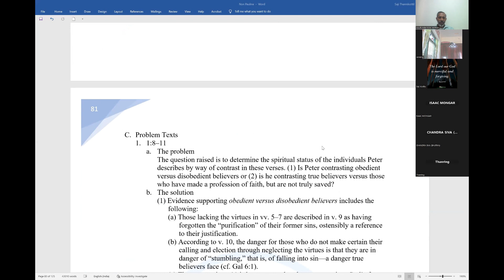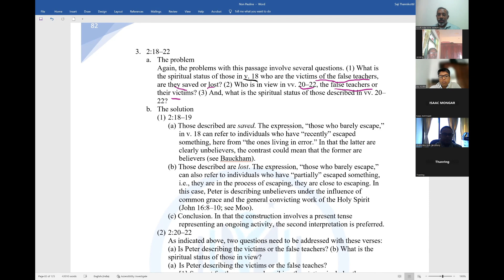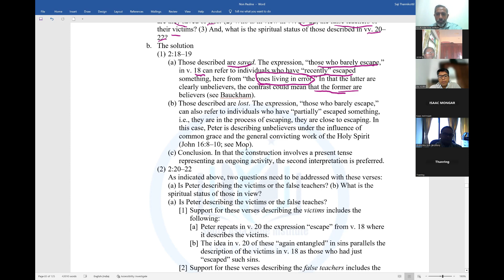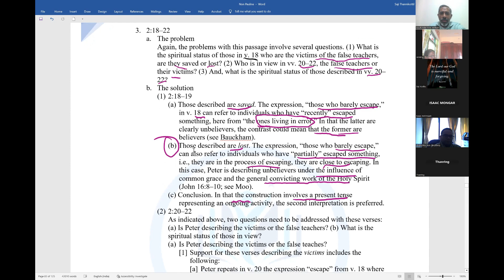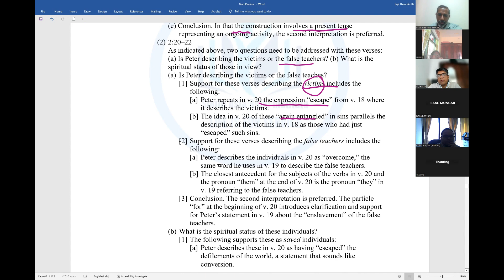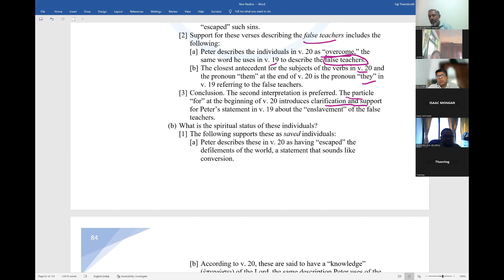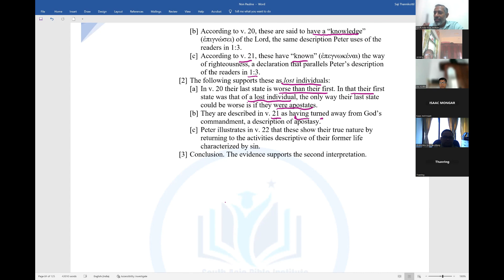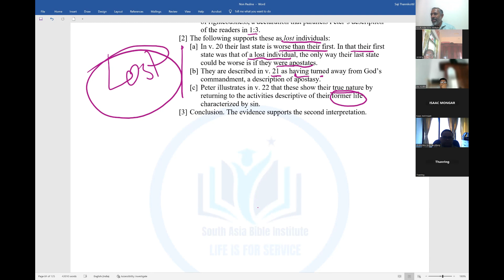Are victims of false teachers saved or lost?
12 Non-Pauline Epistles